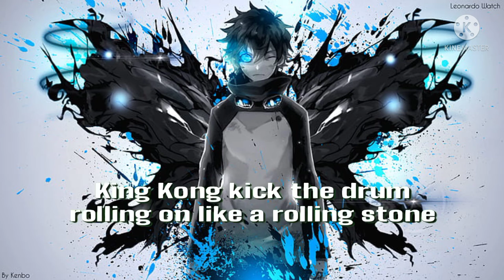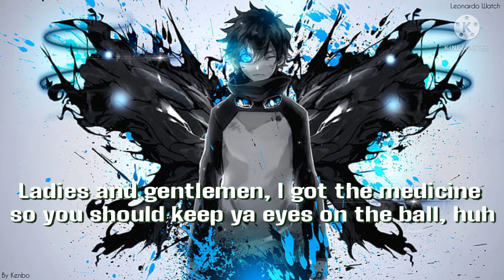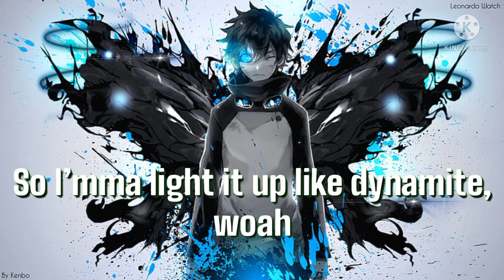Nightcore - Dynamite (Lyrics) | BTS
Can we reach 2000subs!